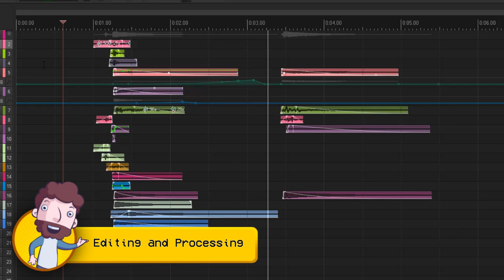Recreating Game Sounds - Making a Rocket Launcher Using a Vacuum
Join our Amazing Discord Server!